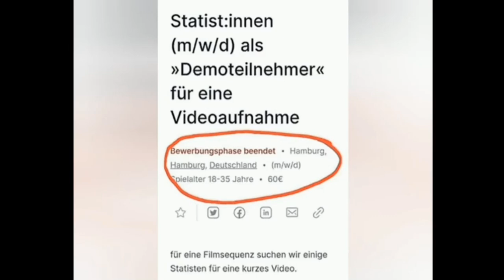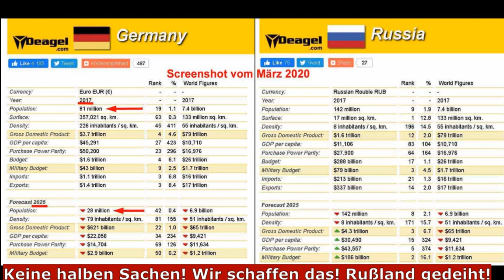SATANS GLOBALE ZOMBIE-APOKALYPSE LÄUFT(=GREAT RESET)